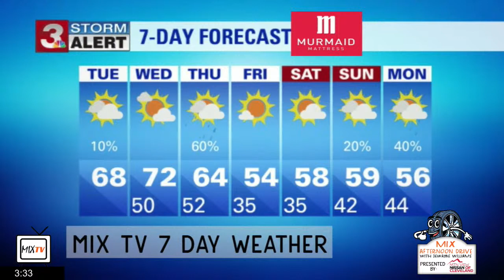Operation Christmas Child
Christie Williams and Erik Gardner joins Dewayne in the studio to talk about this years Operation Christmas Child program and how you can be a part.